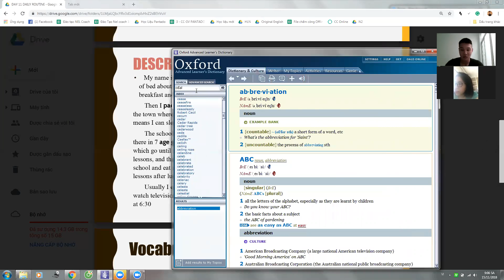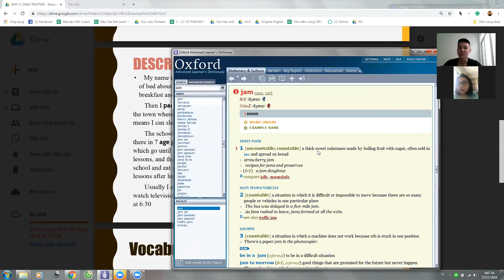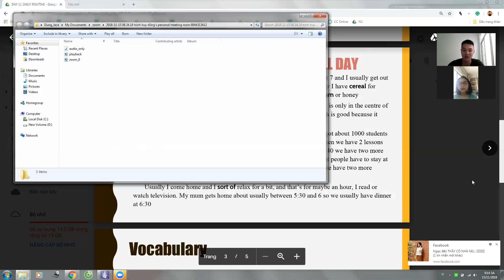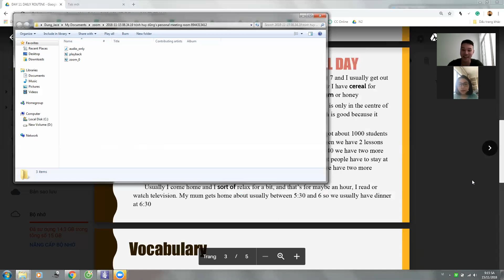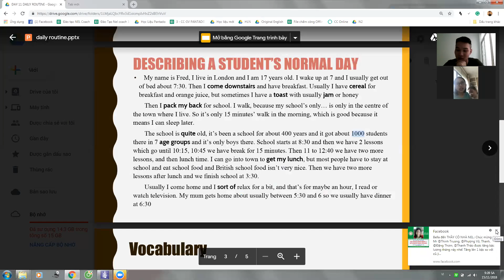Pan K307 15112018